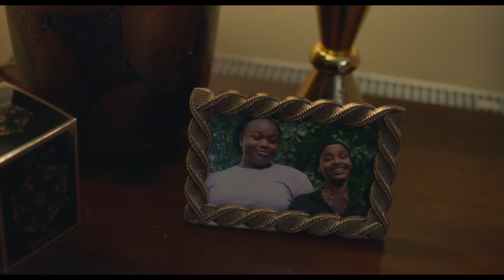Rocks and Emmanuel Spend The Night At Sumaya's House | Altitude Films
With nowhere else to go, Rocks (Bukky Bakray) asks to spend the night at Sumaya's (Kosar Ali) house. She and her brother Emmanuel meet the rest of Sumaya's eccentric family.

ROCKS (2019):
Rocks (15) is a teenage girl with big dreams for the future, loyal fun friends and an adoring, though mischievous, little brother Emmanuel (7). Rocks enjoys school (as much as any teenager does) and lives a full vibrant life in East London with her team of London-centric female best friends.

Rocks’ world is turned upside down when she returns from school to find her mum gone, having left some cash and a note offering little explanation except that she is sorry. Determined to stick with her brother and avoid being taken into care against all odds, Rocks leaves her home and hides in pockets of East London. As each day becomes tougher and her secret harder to hide, Rocks starts to push away those who love her and her friendship group begins to fracture. When the authorities finally catch up with her, there is really only one source of support for her to turn to: her friends.

A film about the joy, resilience and spirit of girlhood.